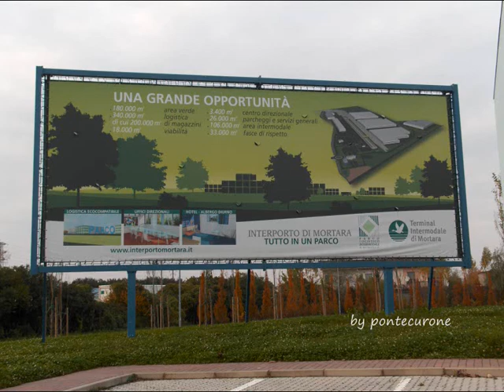TERMINAL...MORTARA...BORGOLAVEZZARO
...una piccola selezione di foto sul Terminal Intermodale, foto e video alla stazione di Mortara e un transito a Borgolavezzaro.
Mortara, Borgolavezzare dal 4 al 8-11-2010
Buona visione!